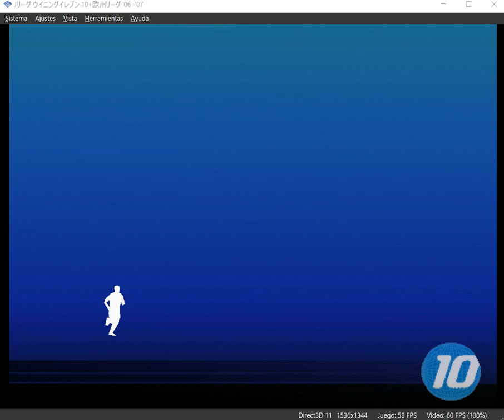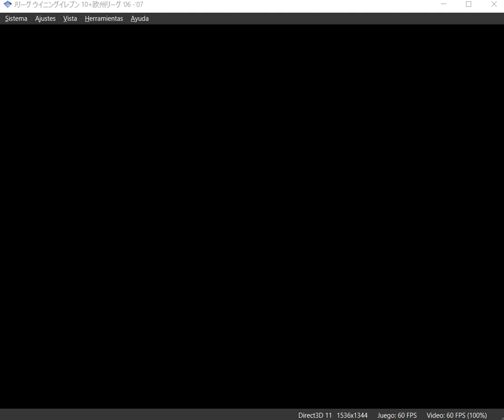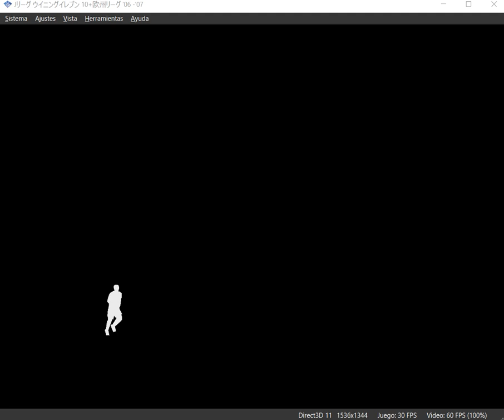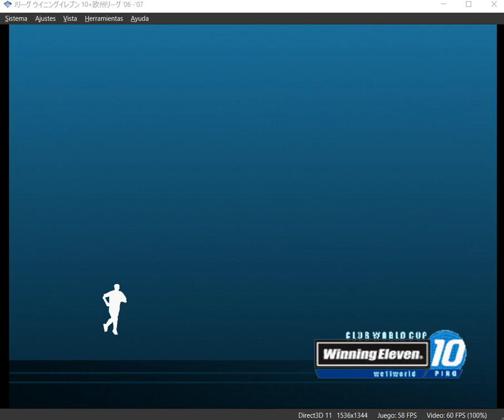Copa Premier League Final